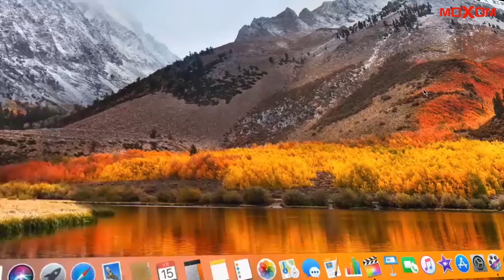MOXOM - 10 in 1 USB Type C Hub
MOXOM USB C Docking Statio 10 in 1 Laptop Type C Hub with RJ45 4K HDMI 1080P VGA 100W Power Delivery USB 3.0 Ports 3.5mm AUX SD TF Card Reader for MacBook Pro Air PC Tablet